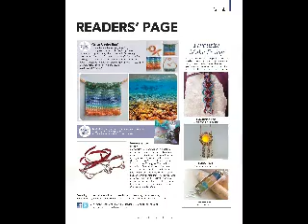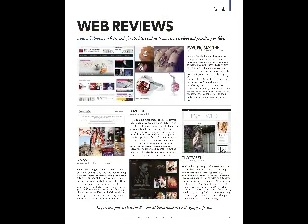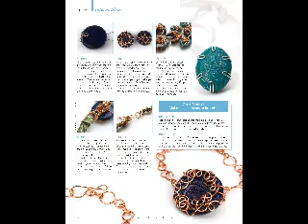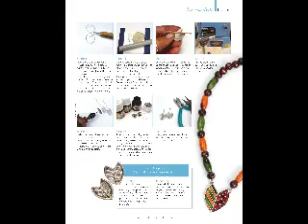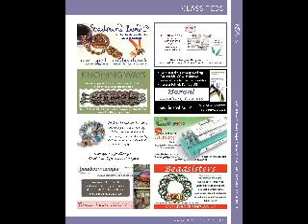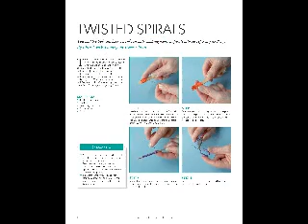Perhiasan wanita berupa perhiasan emas, perhiasan mutiara, perhiasan perak, perhiasan berlian